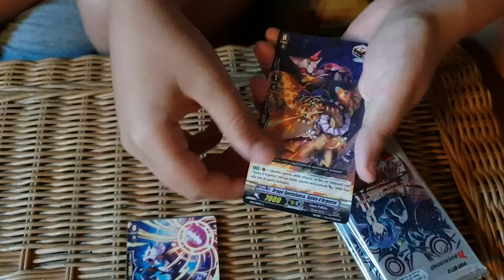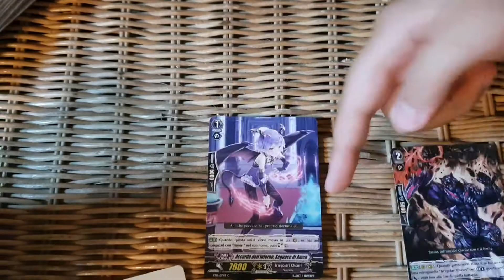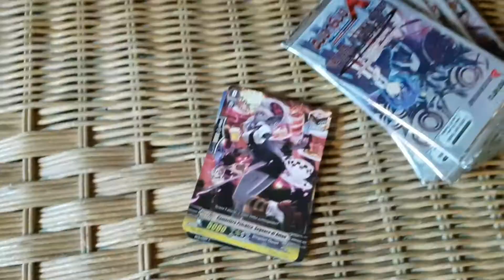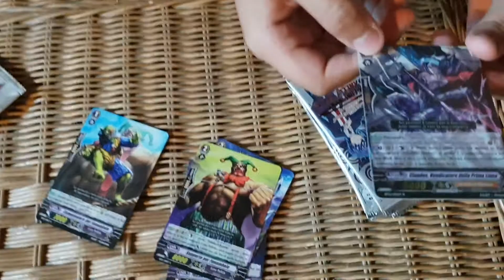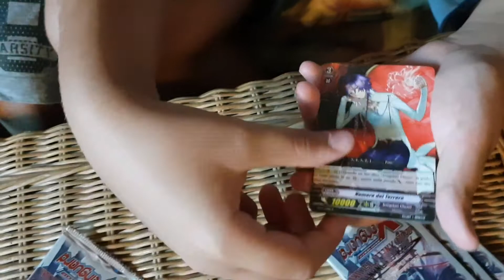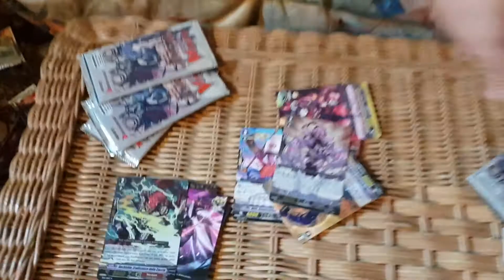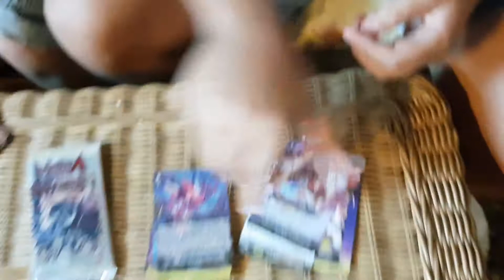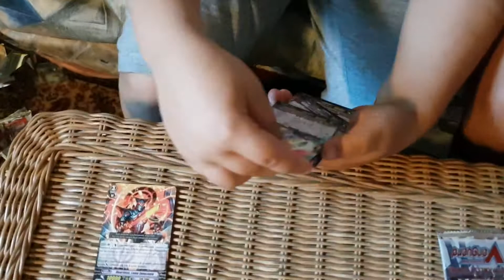VANGUARD BT12 FORZE CONFINATE DEGLI ANELLI OSCURI , SBUSTIAMO!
Ale e Fede sbustano 1 box della nuova espansione  BT12  Forze confinate degli anelli oscuri (1° Parte)